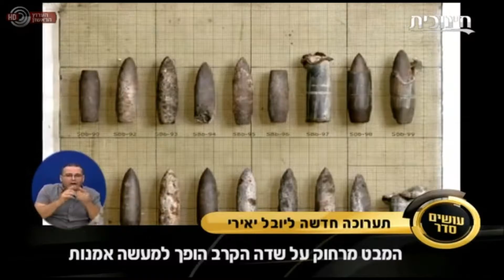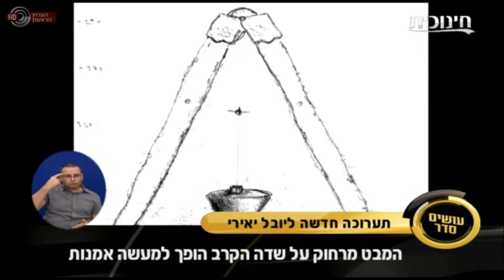Interview with Yuval Yairi for his solo show @ Zemack